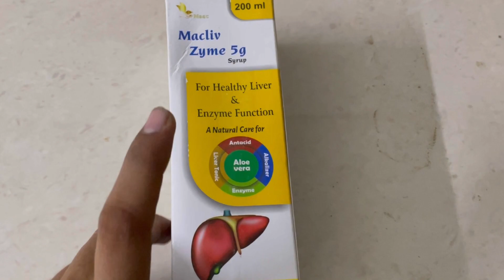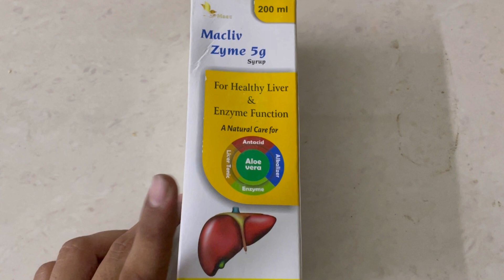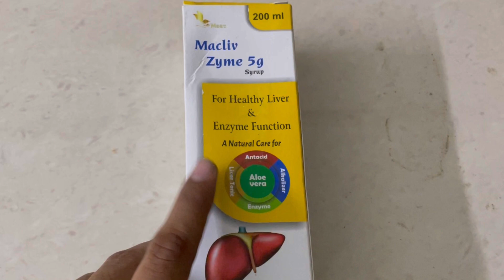Macliv Zyme 5g syrup ke fayde hindi me लिवर के लिए नम्बर 1 सिरप है